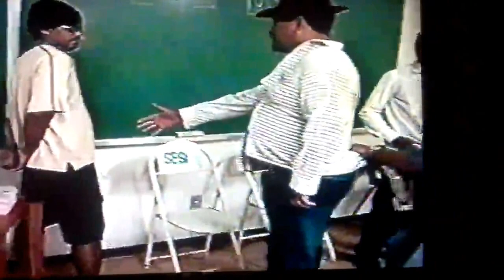Bêbado atrapalhado!!..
Projeto da Rio Paracatu Mineração para seus funcionários no ano de 2000.